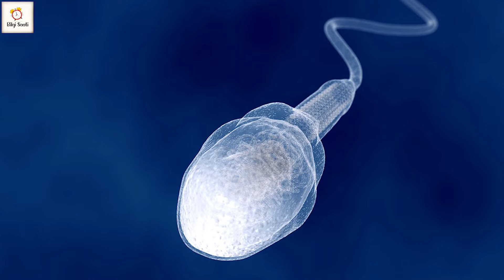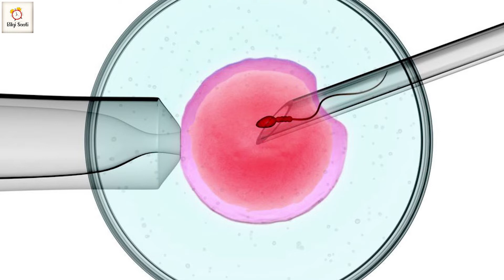SPERM SAYISI NASIL ARTIRILIR / Sperm Sayısı Artıran Yiyecekler / Sperm Artıran Kür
sperm sayısı nasıl artar,  hangi yiyecekler tüketmeliyiz, sperm artıran kür tarifi, spaerm kalitesini artırma,